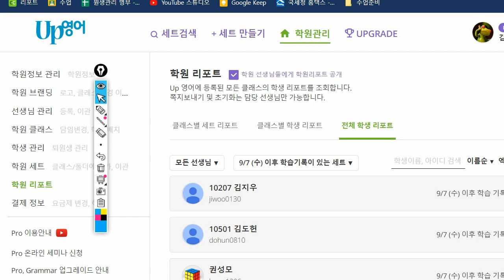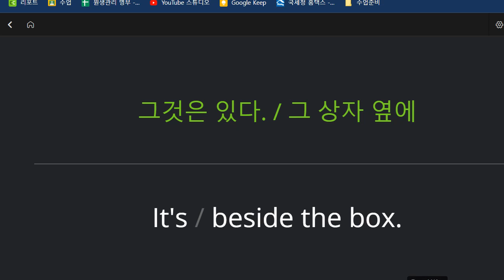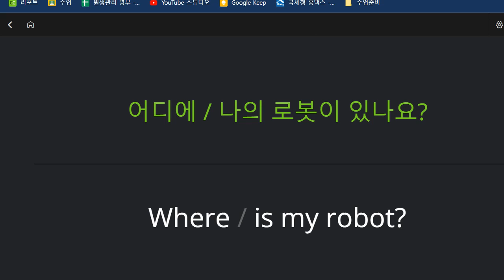박청용 2022 09 15 초등 기초회화 성취도 90